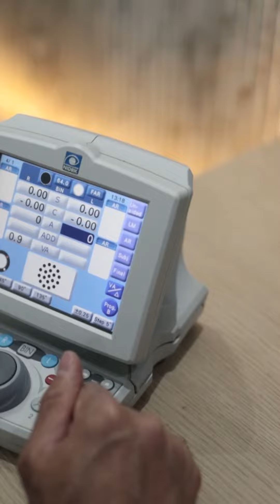فحص شامل لعينيك بأحدث الأجهزة في Eterna Eye / Lasik Clinic - Dr. Ahmed Saeed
اختيارك لـ  Eterna Eye / Lasik Clinic - Dr. Ahmed Saeed  هو طريقك لرؤية العالم بوضوح 👌🏻

عيونك غالية علينا وعلشان كدا بنوفرلك في العيادة خدمات فحص شاملة ودقيقة بأحدث التقنيات والأجهزة ✅
وبخبرة د/ أحمد سعيد الواسعة في جراحات العيون وعمليات تصحيح الإبصار بتوصل لأفضل النتايج وانت متطمن على عيونك 🥼

غير إننا بنهتم براحتك وبنوفرلك كل طرق الراحة والأمان خلال فترة الفحص والعلاج 🥰

متترددش في زيارة Eterna Eye / Lasik Clinic للحصول على أفضل رعاية لعيونك 👀

د. أحمد سعيد ...
دكتوراه طب وجراحة العين
أستاذ طب وجراحة العيون جامعة الزقازيق ( م )
استشاري جراحات وليزر العيون بالمستشفي الجوي التخصصي
استشاري المياه البيضاء والليزر بمستشفيات مجموعة التيسير الطبية
استشاري زراعة القرنية بالمعهد القومي للعيون روض الفرج

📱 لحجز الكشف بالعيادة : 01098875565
📱 للاستفسار عن أنواع العمليات : 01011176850
📌 العنوان : القاهرة الجديدة - التجمع الخامس - مدينة ايترنا الطبية - كومباوند ميفيدا - الدور الأرضي ARC-A-LG-04